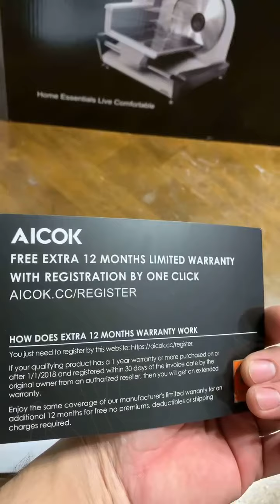AICOK Meat Slicer Electric Deli and Food Slicer w 7 5in Removable Blade